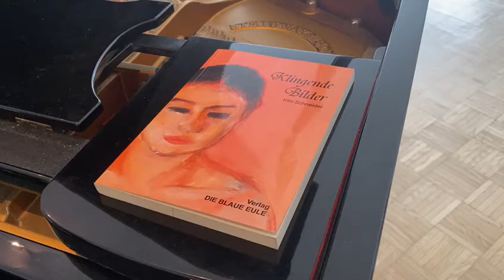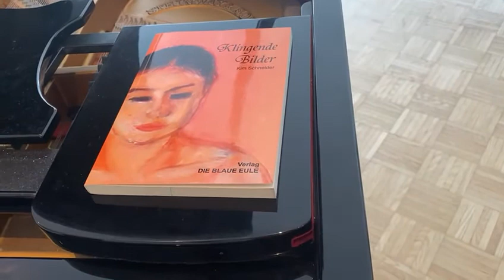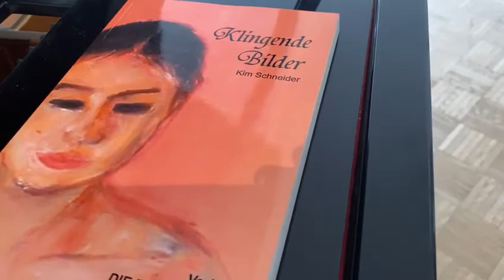Klingende Bilder 4.Teil (Debussy)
Kim Schneider was born in Daegu-City/ South Korea and is playing piano since she is 3 years old. Being 9 years old she gave her first piano concert in her hometown. During her childhood she was the winner of several piano competitions and gave piano concerts. She graduated from School of Arts in Seoul/ South Korea and studied Piano by Professor Puchelt in Hochschule der Künste University of Berlin. Later she had teaching activities at a university in South Korea and gave concerts at home and abroad. Munich is her adopted home. Her performances connect the arts of painting and music, and she gives presentations of her own paintings, which are inspired by the music she plays. She participated at music festivals and cultural events in Finnland, Japan, Austria and much more. She published her book "Klingende Bilder" in Germany and opened up an art gallery in Munich, where she held several events combining the arts of music and painting. Nowadays she continues in the development of her approach and is presenting continuously her paintings during her concerts. (English Version)

Kim Schneider, geboren in Daegu-City/ Südkorea, spielt seit dem dritten Lebensjahr Klavier. Ihr erstes Klavierkonzert gab sie mit 9 Jahren in ihrer Heimatstadt. Bereits in ihrer Kindheit war sie Gewinnerin zahlreicher Klavierwettbewerbe und hatte viele Auftritte als Konzertpianistin. Schulabschluss in School of Arts in Seoul/ Südkorea. Studium an der Hochschule der Künste Berlin bei Professor Puchelt. Danach Lehrtätigkeit an einer Universität in ihrer Heimatstadt und zahlreiche Konzerte im In- und Ausland. München ist jetzt ihre Wahlheimat. Ihre musikalischen Auftritte erfolgten meistens in Verbindung mit selbst gemalten Bildern, die auf musikalischer Inspiration zurückgehen. Teilnahme an Musikfestival und Kulturevents in Finnland, Japan Österreich und vieles mehr. Veröffentlichung eines Buchprojektes "Klingende Bilder". Eröffnung einer Kunstgalerie, die im Schwerpunkt Musikveranstaltungen mit Bilderausstellungen verbindet. Nach Beendigung der Galerietätigkeit arbeitet sie weiterhin an der Verbindung von Musik und Malerei. (German Version)